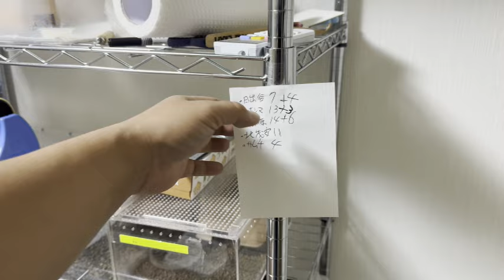８月のブリードルームをご紹介します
九居堂　※昆虫生体、メダカなど。当方運営